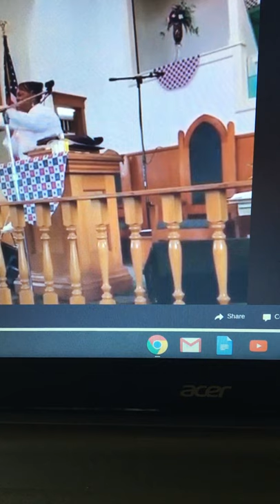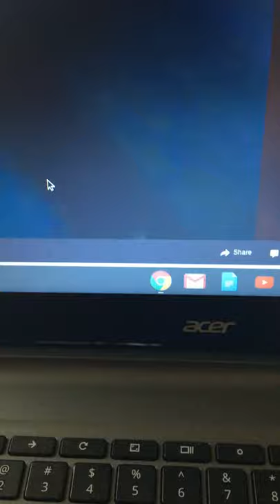APOSTLE DEANNA DIXON PREACHING IN HER HOMETOWN ABBEVILLE, LOUISIANA-PASTOR MICHEAL WRIGHT